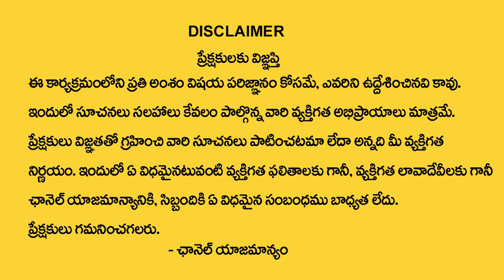Punakaalu enduku Asalu Enduku Vastayi | Real facts About Punakalu | Ashok Raj Guruji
Watch►Punakaalu enduku Asalu Enduku Vastayi | Real facts About Punakalu | Ashok Raj Guruji